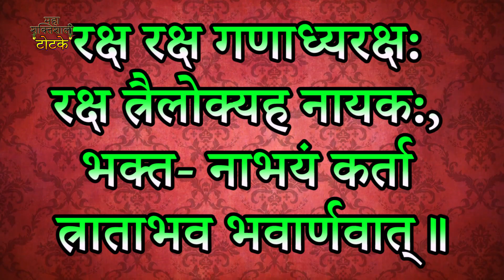9817901673Healthy और Lucky Baby के लिए Pregnant स्त्री को करना चाहिए इस मंत्र का जाप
चमत्‍कारिक मंत्र - स्‍वस्‍थ और भाग्‍यशाली संतान के लिए मंत्र का जाप – गर्भवती स्त्रियों को अपना खास ख्‍याल रखना होता है। हर गर्भवती स्‍त्री यही कामना करती है कि उसकी संतान स्‍वस्‍थ और भाग्‍यशाली हो।
उसकी संतान के जीवन कभी कोई दुख या परेशानी न आए।
शास्‍त्रों में गर्भवती स्‍त्री की इस कामना को पूरा करने का उपाय बताया गया है। अगर कोई भी गर्भवती स्‍त्री इस उपाय को करे तो उसकी संतान अवश्‍य ही स्‍वस्‍थ और भाग्‍यशाली होती है। मंत्रों में बहुत ताकत होती है। दुनिया में ऐसी कोई भी परेशानी नहीं है जिसका समाधान मंत्र से नहीं किया जा सकता हो। धन की कमी या संतान सुख या फिर शत्रु से मुक्‍ति, हर प्रकार की बाधा को मंत्र साधना से दूर किया जा सकता है।